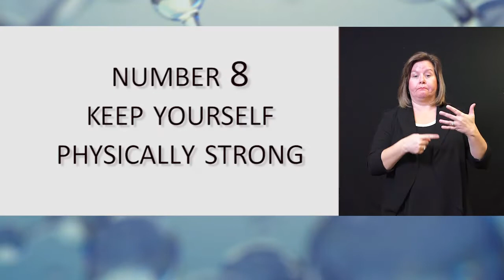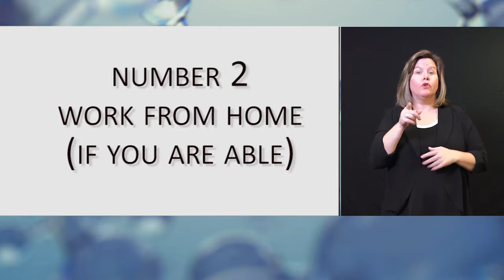COVID 19 Daily Update 5 13 20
Dr. Adam London discusses 10 practices to prevent the spread of COVID 19.